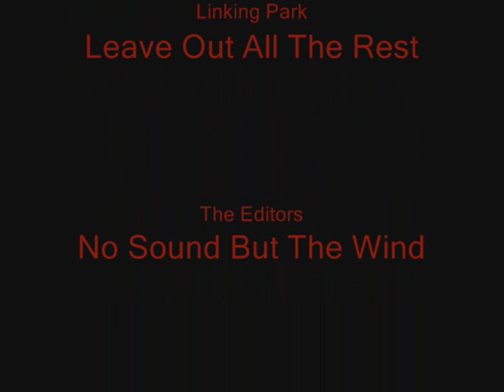Reviver Segunda Temporada - Quinto Capítulo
Vanessa decide sair da casa de Marcus e vai morar com Rafael. Como será essa nova fase da sua vida?